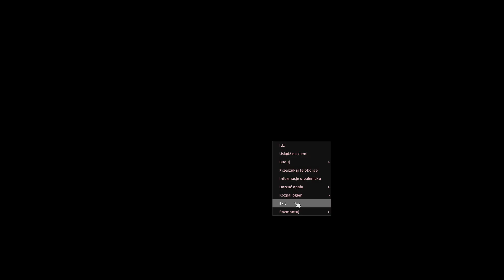Project Zomboid - RV Base Tour